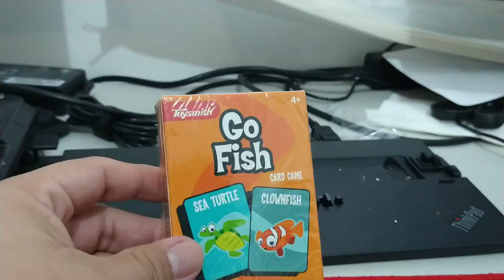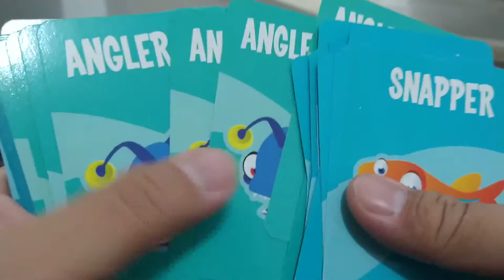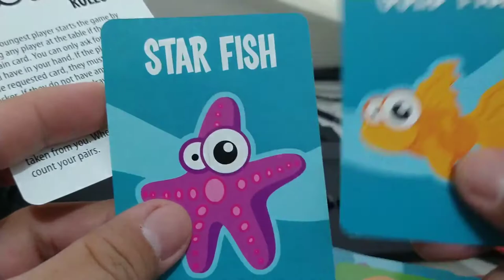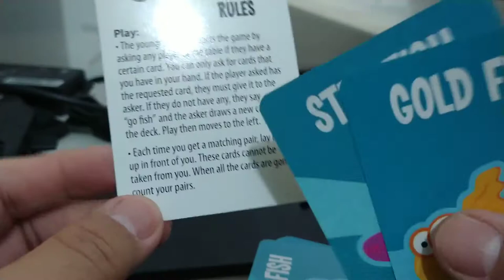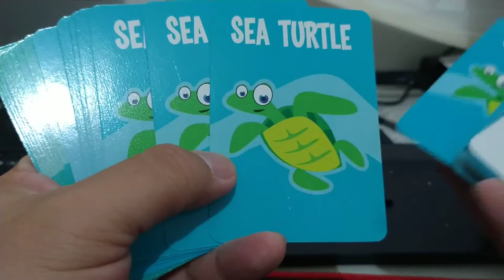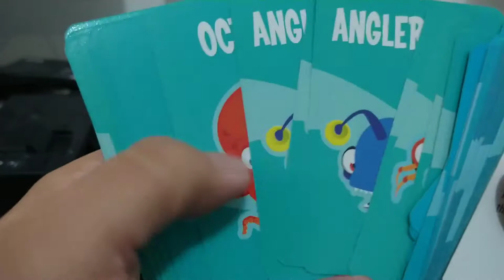Unboxing de Go Fish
\\Lets Play en Espanol.